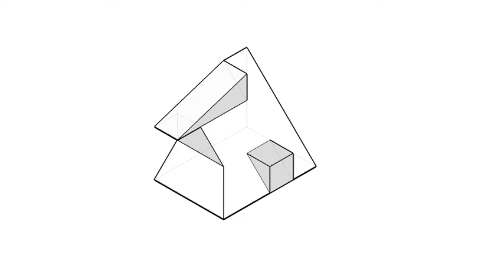全華圖學033頁第02題/綜合練習/第三角法-等角圖展示